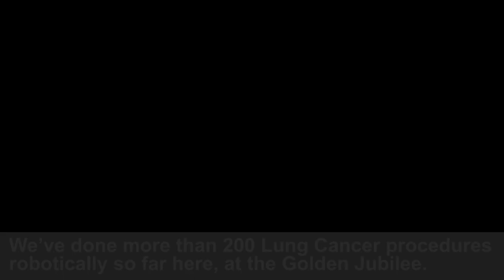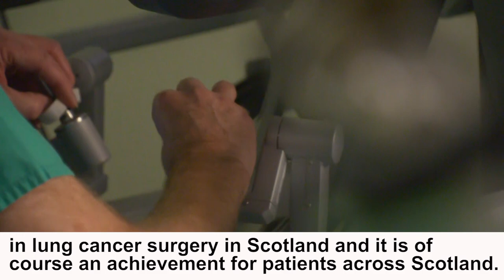First Scottish Complex Robotic Sleeve Resection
NHS Golden Jubilee lung surgeon Rocco Bilancia talks about the robotic lung cancer surgery he has performed in a first for Scotland.